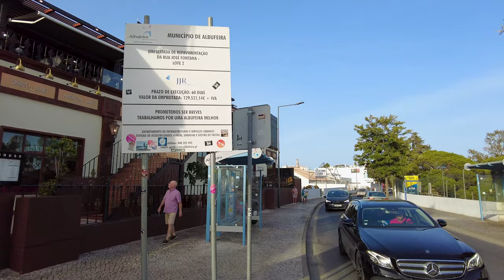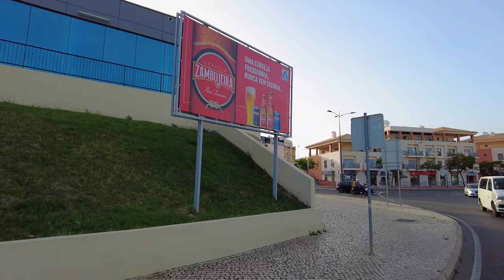🇵🇹 Albufeira, The STRIP in August 2023: Walking Tour 4K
Welcome to the channel Walking Portugal. Join us on this walking tour of The Strip Albufeira and get a glimpse of what life is like in Albufeira during the summer 2023 season! This video is perfect for anyone interested in travel, partying, and experiencing all of The Strip's attractions.

00:00 - Intro
01:01 - Lagos Beaches
03:48 - The strip
04:57 - Bars and Restaurants
15:01 - In reverse walk
20:14 - R. Alexandre Herculano
26:25 - Estr. de Santa Eulália 23
30:16 - Globe roundabout
37:00 - The second part of The Strip, which lost its popularity.
43:56 - Jupiter Albufeira Hotel

Meet my new project, a video of the Atlantic Ocean and the sound of the waves